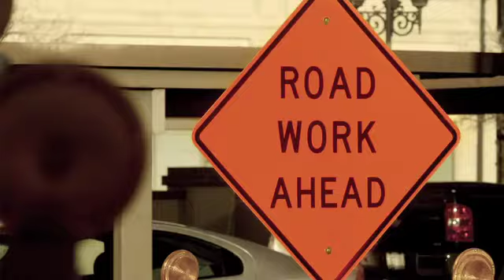Jesse Circle K ThirstBuster Commercial 2010 HD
**Permission to upload this commercial on my YouTube Channel (JustJesse197) given from Circle K**
Jesse's Circle K Commercial for the Non-sweating ThirstBuster cup. TV Spot featuring Jesse as "Buster." The shoot was so much fun, and the producers had such an awesome, creative idea. Jesse really did his own stunts, and jumped out of a truck full of water!!

Special Thanks to Circle K for permission to upload this video as well as the opportunity to work on this project with them; it turned out awesome :)
~Heather and Jesse~

Jesse is taught using exclusively positive reinforcement and relationship-based training.